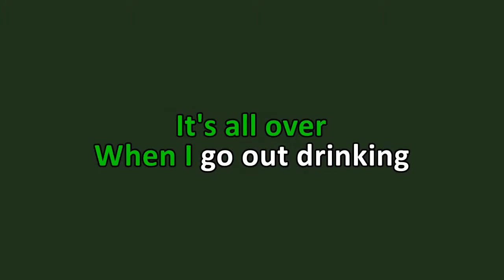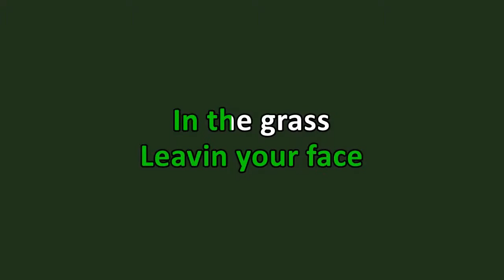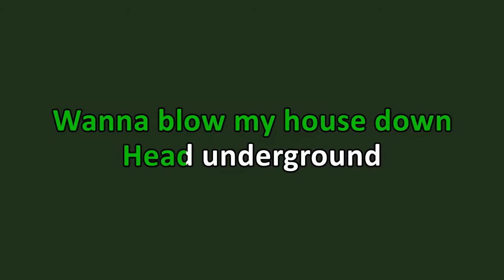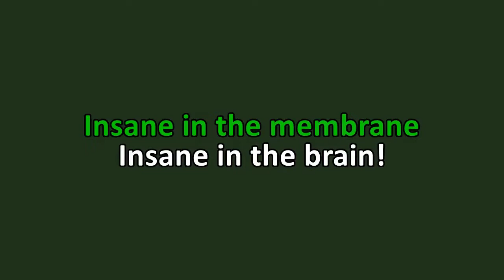Cypress Hill - Insane In the Brain (Karaoke)